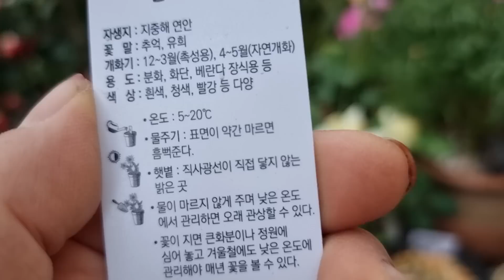더블겹히야신스 분옮겨주기 흑앵초 발레리나앵초 {청보라} 히말라야앵초 겹히메샤가 시네라리아 꽃향기야생화 언박싱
신종 히야신스 더블겹히야신스 분옴겨주기 키우기